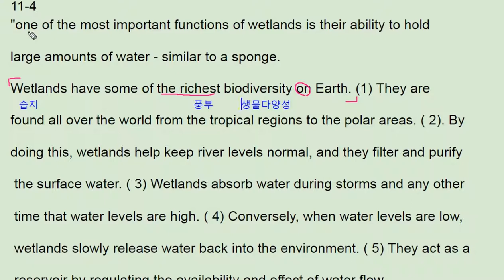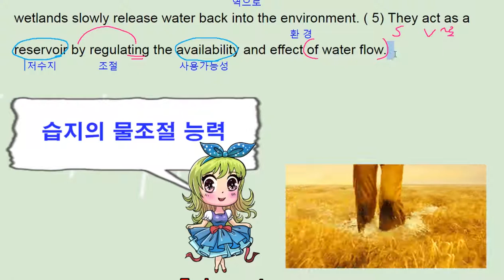리딩파워 속독속해 11강 4번 - 번개콩 wetland water control